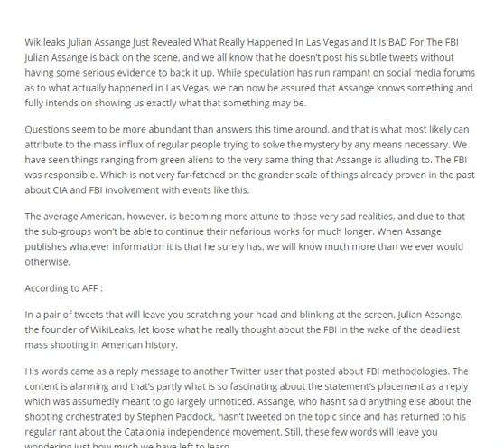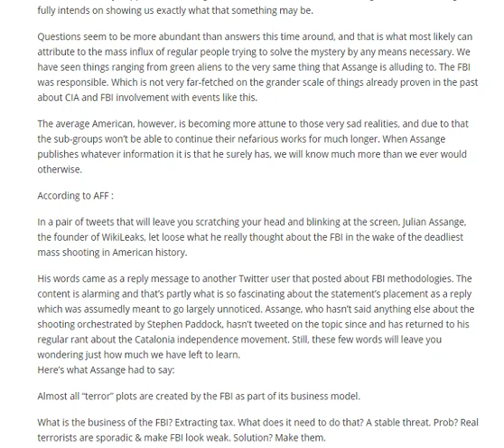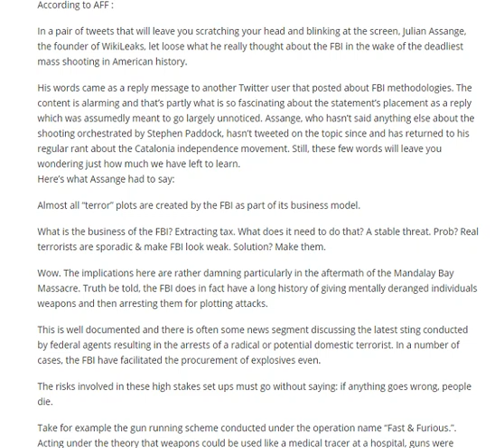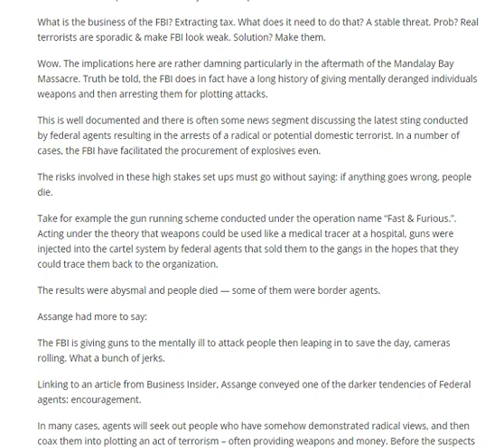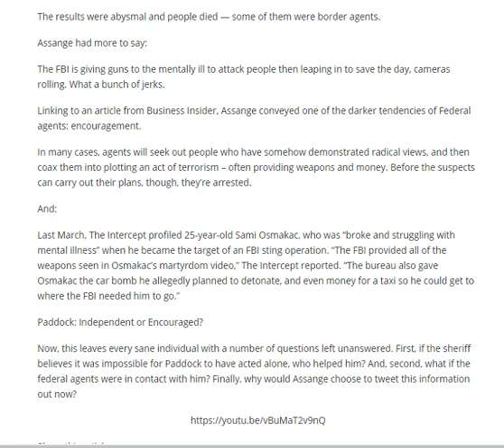WIKILEAKS JULIAN ASSANGE JUST REVEALED WHAT REALLY HAPPENED IN LAS VEGAS AND IT IS BAD FOR THE FBI